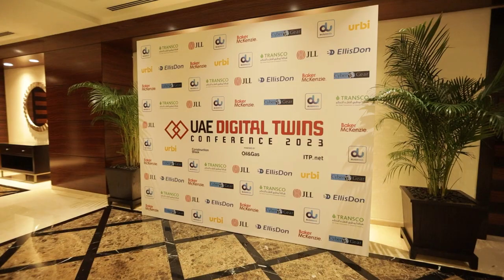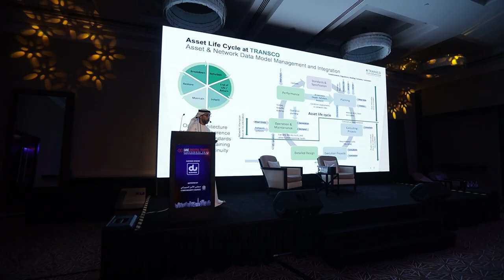UAE's du all set to unlock limitless power of digital twins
Jasim Al Awadi, Chief ICT Officer (Acting), du, delves into how the company is pioneering digital twin technologies and how partnering with entities such as the RTA elevates their capabilities as a digital innovation provider.